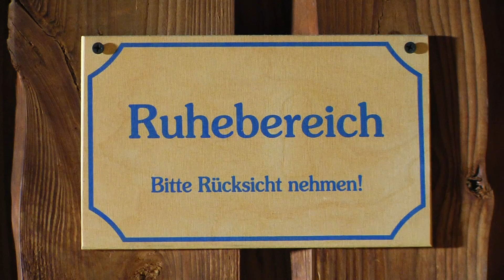Dante-Winter-Warmfreibad in München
Direkt an der U-Bahnstation Westfriedhof erwarten Sie hier täglich Sauna, Fitness und wohlig warmes Wasser. Und das auch frühmorgens und spätabends!